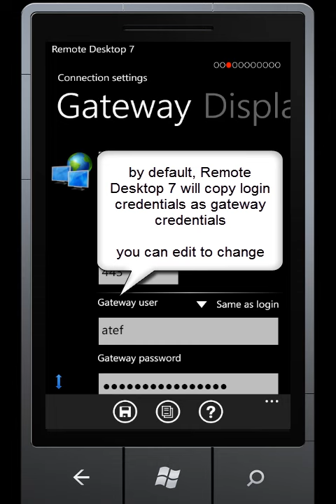Tutorial: Remote Desktop 7 - Remote Desktop Gateway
Remote Desktop 7 - Remote Desktop Gateway
Learn how to configure Remote Desktop Gateway (RDG) connection